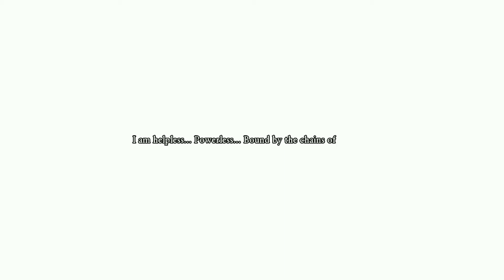Dragon Quest XI - 52 - Restless